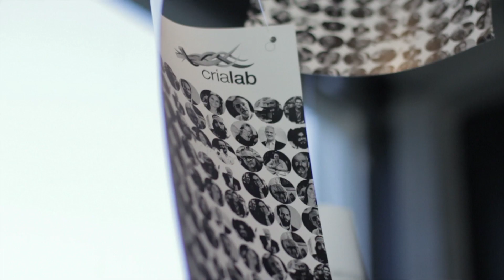Ciência e Inovação em Alimentos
Alunos contam como é estudar Ciência e Inovação em Alimentos na PUCRS

Pontifícia Universidade Católica do Rio Grande do Sul (PUCRS)